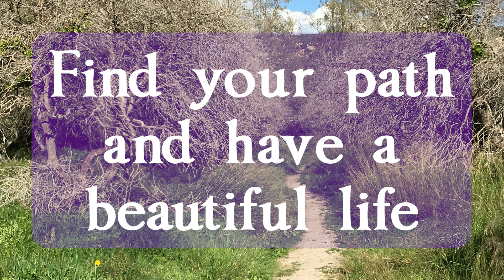Soft Skills Excellence. Playlist 9. Steps 62-73. Learn quickly from Golden Path guided experience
A Quest for Soft Skills excellence. Playlist 9 for Steps 62-73 of the "Interview Ninja Golden Path".
Developing Emotional and Social Intelligences. Understanding yourself and the world around you.
The forces of Nature and Nurture that have shaped what you think and how you think.
Also Corben is going travelling to Asia, Australia and USA so we make some suggestions about what to look out for so he can learn from different People and Cultures rather than just "Seeing the sights".

You have more control now so it's important to become "Conscious" of where your Time is going.
Are you just doing what you are told or could you get more personal satisfaction.

We Look in depth at Corben's own behaviour and is his Time being "Well spend".
When you have control what kind of activities do you enjoy and could you build a career that way.
When you enjoy an activity and Interest it gives you "Mental Energy" to Learn and Grow.

Analysing the difference between just spending time and gaining Experience of potential value.
How developing a better sense of Purpose and setting Goals can lead to more satisfaction.
The hidden "Social Forces" within a given Culture that influence your Inclusion in the group.

What can we learn by Observing other people in different Cultures within Counties.
Developing Awareness of how our way is not the only way and understanding why some people and Countries cooperate and others get into conflicts.

Developing a broad "Perspective" so we can see the "Big Picture" better and adapt to a fast changing "World of work" and maybe even Survival.